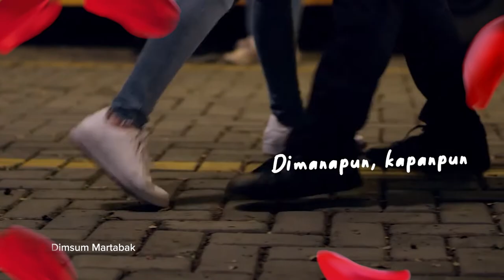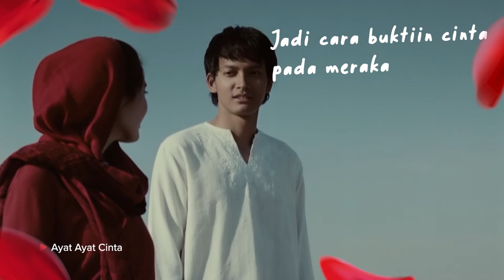Buktiin Cinta Bareng Migo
Begitulah cinta, indah tapi kadang gak bisa dijelasin dengan kata-kata. Saking sulitnya, sampe gak sadar bikin kita selalu tersenyum. Dan rela untuk melakukan apa saja yang demi bikin yang dicinta selalu bahagia. Gak perlu rumus khusus.. Cara buktiin cinta pada mereka.. cukup bareng Migo!